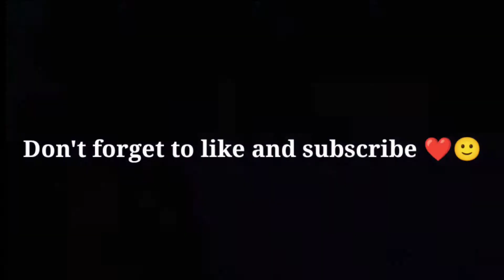IQOO Z5 IS BEAST OR WHAT?⚡PUBG LITE MONTAGE IIOnePlus,9R,9, 7T,7,6T,8,N105G,N100,Nord,5T,Neversettle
Song use - Royalty ⚡

Game name - MxW Spiderman

Age -18

Playing for YouTube carrier ❣️

Best friends

Punit Bhaiya ❤️

Gourav ❤️

Mehtab ❤️

Aakash ❤️

Fatema ❤️

Ant-Man❤️

Legend❤️

Subham Bhai 🔥

Jod master 🔥 + Pubg partner

🔥About Device🔥

Ram and storage- 8/128

recorder- inbuilt

Graphics settings - HD + Extreme 🔥

video editing about

Kinemaster-720p,60Fps

About thamnail

Lightroom,

Polaar

Ps cc

Pixellab

Contect me❤️

Instragram- MxW Goku

Note - if u use a copyrighted work without the appropriate permission, you may subject you to legal action.

••Keys••

.Viral keys.

new montage pubg lite

bgmi lite montage video

pubg lite update montage

Pubg Lite Montage Reflex Op

special new montage pubg lite

latest montage reflex op

Trendgamer pubg lite

bloodrideop new montage

Jonathan montage bgmi lite

OnePlus mobile Pubg lite montage
IQOO Z5 gaming review
Iqoo z5
IQOO Z6 gaming review
IQOO 7 legend gaming review
iqoo Z5 one month gaming Montage

OnePlus Pubg lite Gameplay